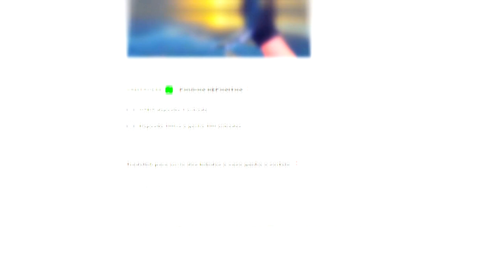FURIA CAMPEÃN DESSE MAJOR RIO do CS:GO.. (EU POSSO PROVA)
FURIA ganhara ESSE MAJOR no RIO do CS:GO.. (Nunca é um FIM)